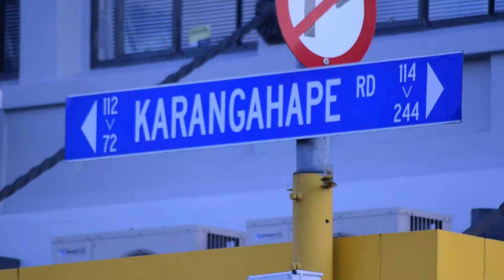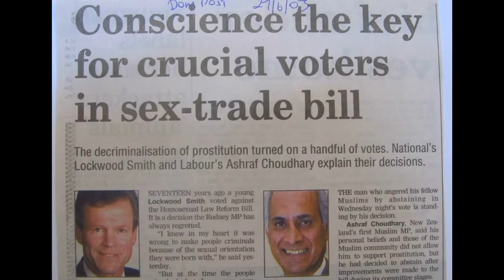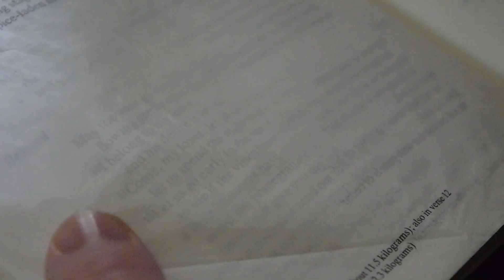There's Nothing Glamorous About It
Former Prostitutes in New Zealand share their stories on how they reformed their lives through discoveries of faith in God and Jesus Christ. With the help of New Zealand's Freedom from Sexual Exploitation organization, these women are protesting the government to re-criminalize prostitution, which was legalized in 2003.